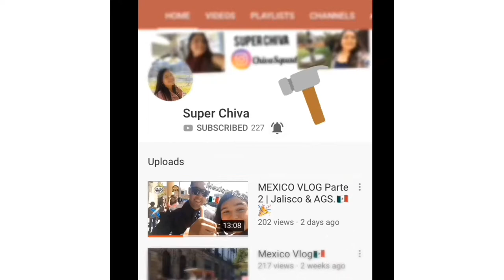Spring Rally /Aptos High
This was last week’s spring rally! It was so funn.